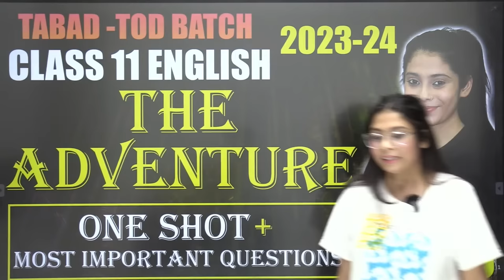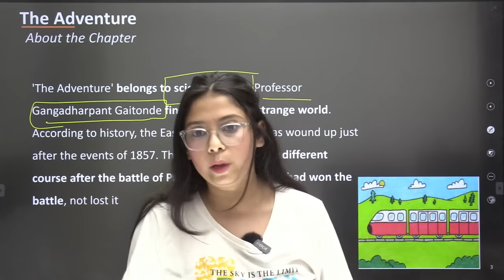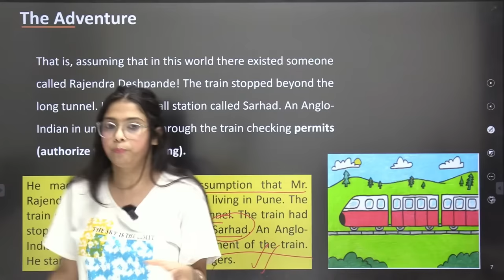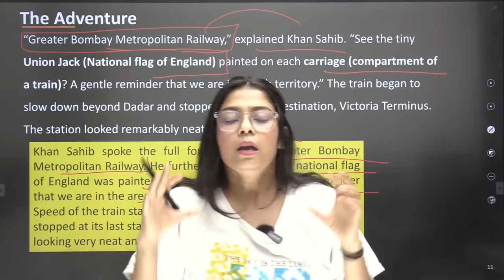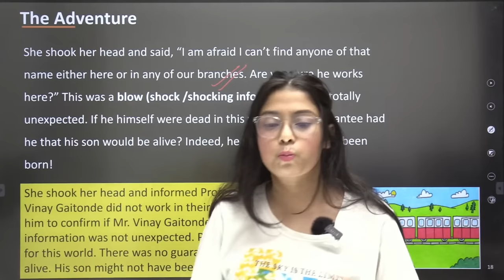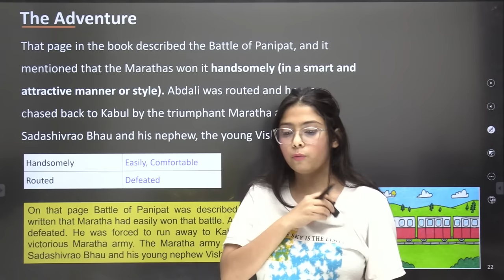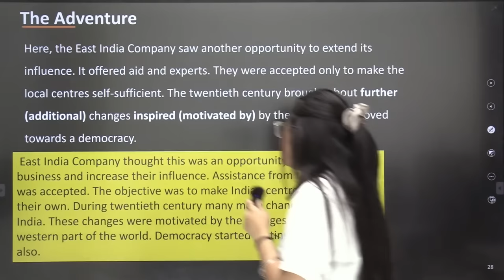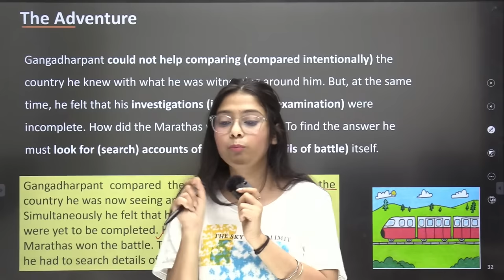The Adventure Class 11 | Full Explanation + Q/A | Class 11 English | Taniya Ma'am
The Adventure,
Class 11 The adventure,
the adventure class 11,
the adventure class 11th,
the adventure one shot,
The adventure full explanation in hindi,
The adventure class 11 question answers,
The adventure class 11 one shot,
the adventure class 11 English,
Tabadtod batch,
English by taniya sharma,
Taniya ma'am,